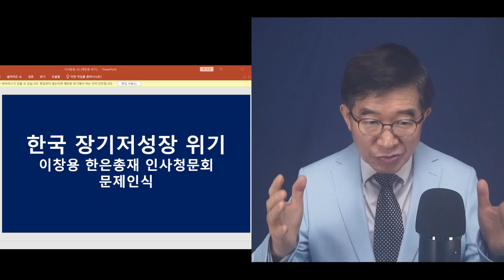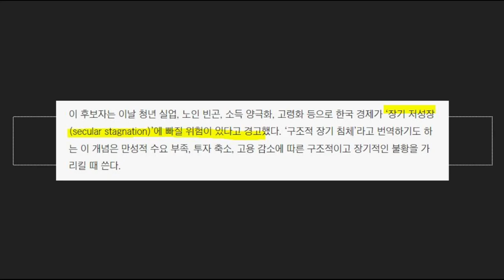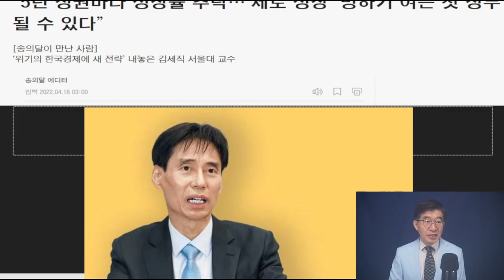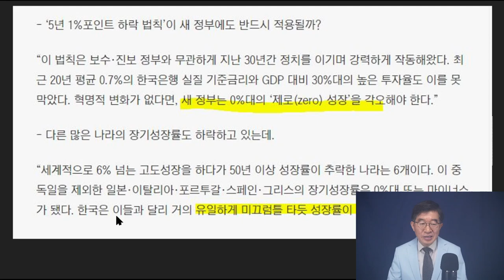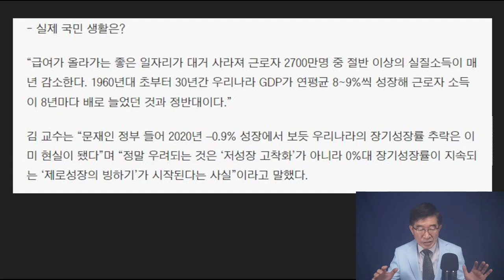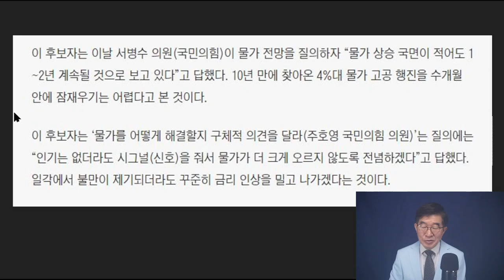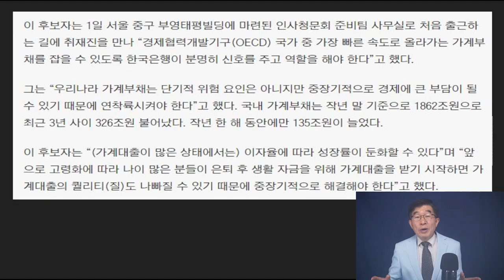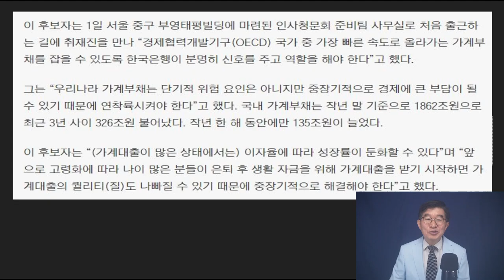깊은 성장 빙하기, 수렁 / 장기저성장의 늪으로 / 이창용 한은총재 후보 경고 / 이미 돌이킬 수 없는 상황에 들어간 상태 / 김세직 서울대교수 분석과 일치 [공병호TV]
[풀영상] 부정선거, 할 수 있다면 / 뭐든 다 가능한 일 / 결국 검수완박법도 강행할 것 / 동작갑, 동작을에서 그들이 행한 짓 (04/20/2022)

Bitcoin : 3MTW849AkP2ftLeSK2teZHMmzLu7Z83s9U